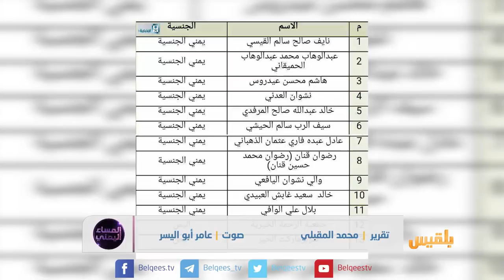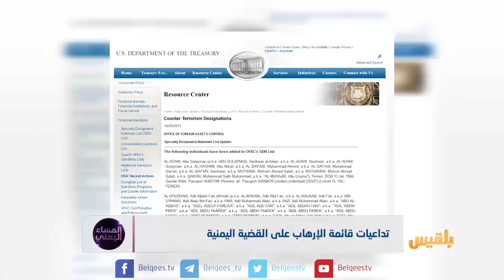تداعيات قائمة الإرهاب على القضية اليمنية | تقرير: محمد المقبلي